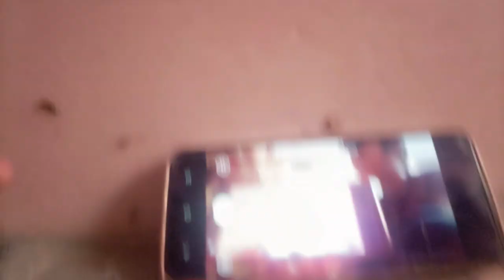my Bastie. my friends. cool. 🤪🤪🤪😘😘♥️♥️🤣🤣🤣🤣🤣🤣🤣